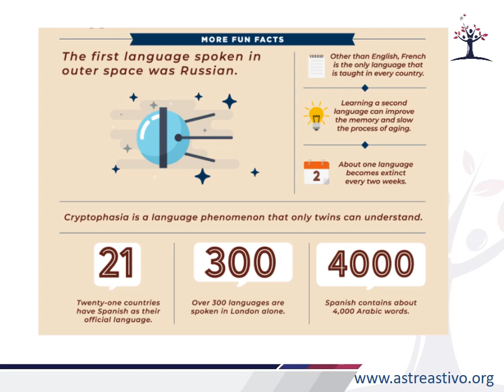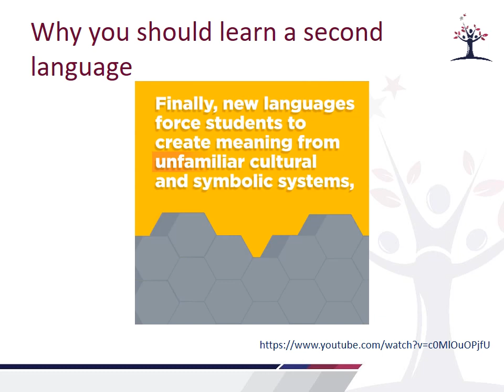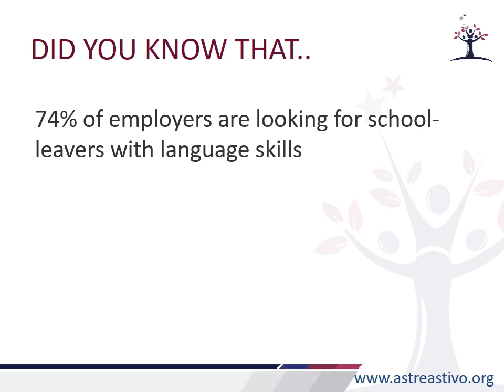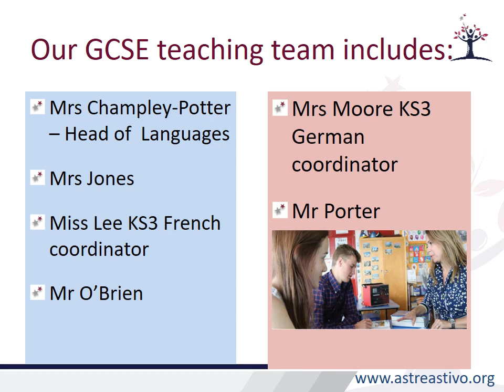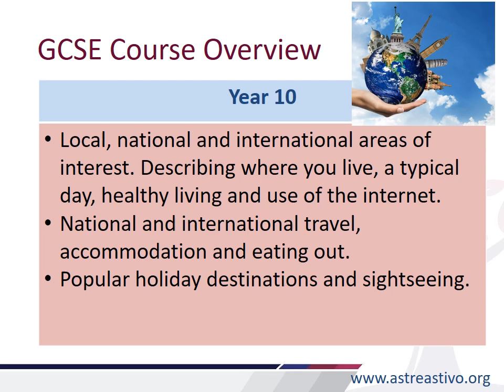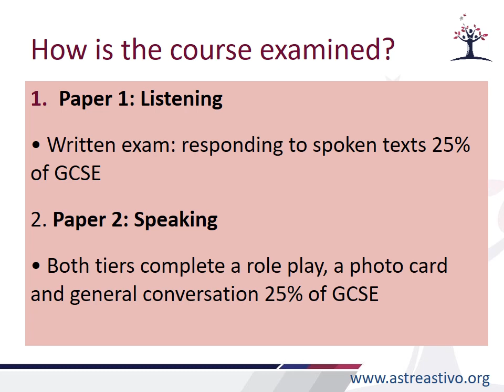MFL - French and German